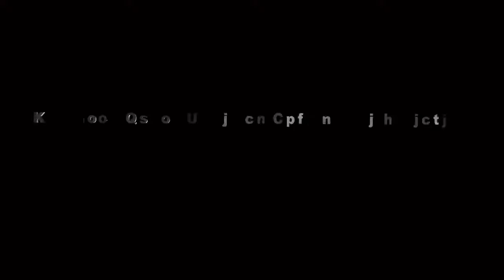SUNATE LARANG LAGU ANEKA TUNGGAL CABLEK GROUP